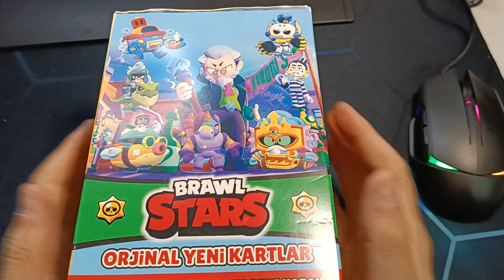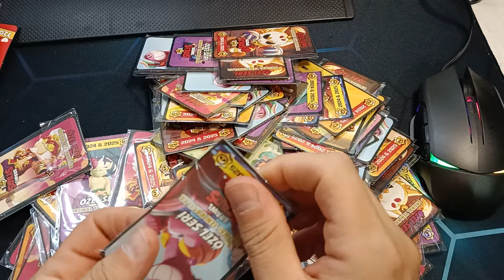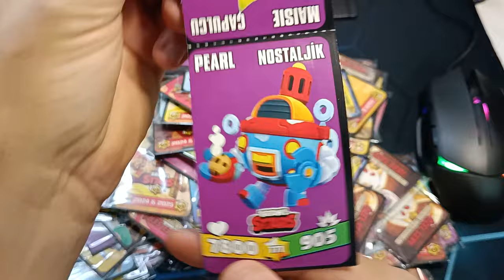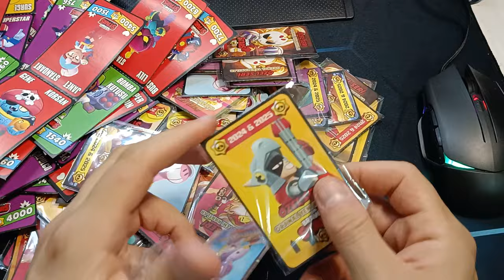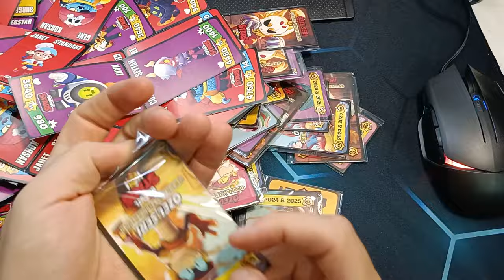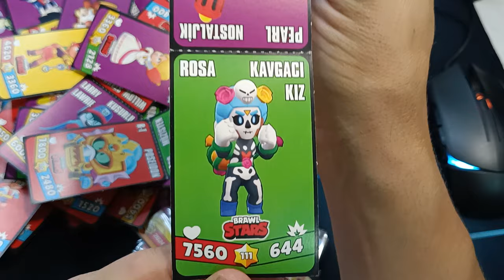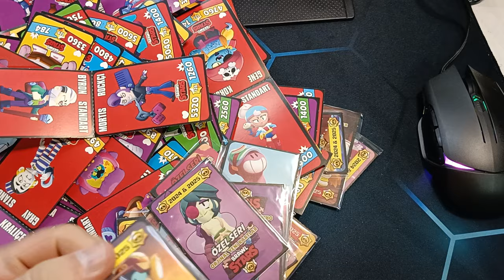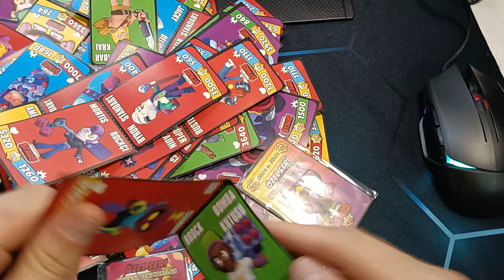EN YENİ BRAWL STARS 2024-2025 KARTLAR HARİKA / PATİYOLOJİ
brawl stars
amongus
roblox
canlı yayın